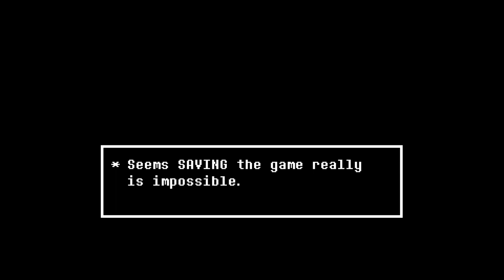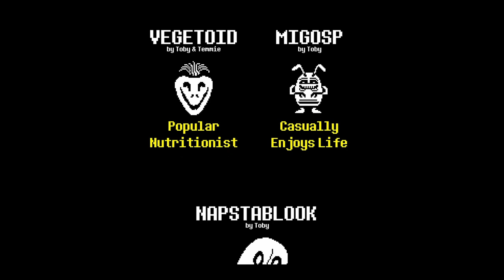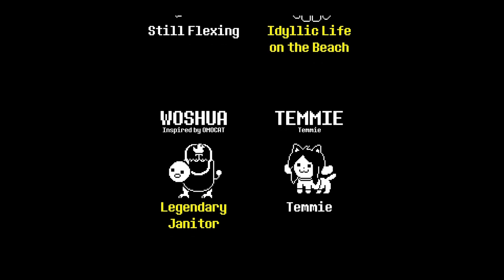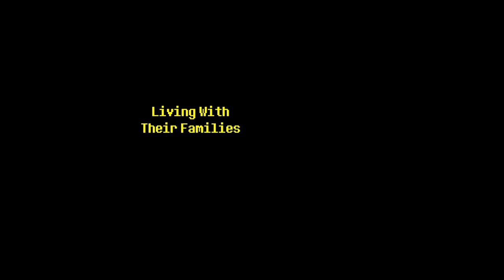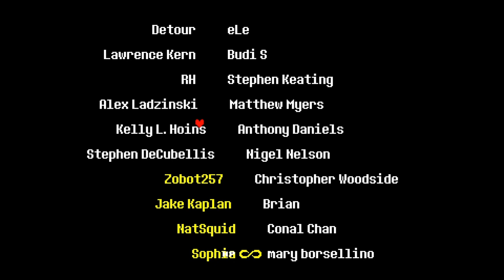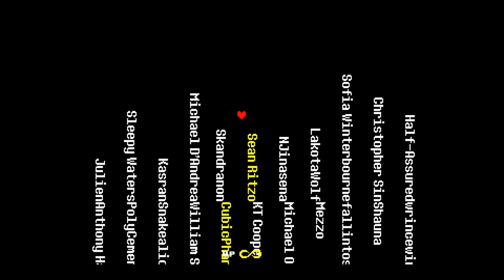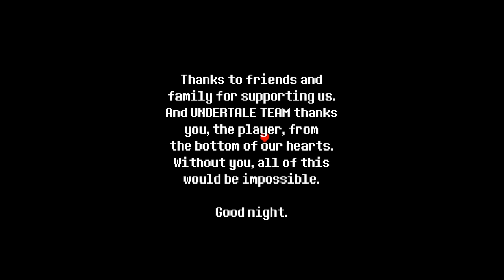The end of undertale